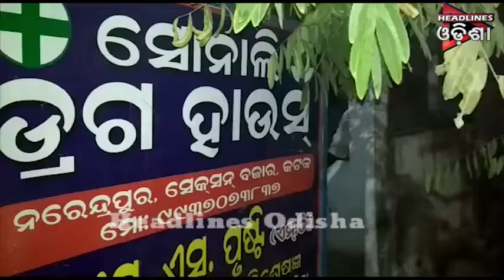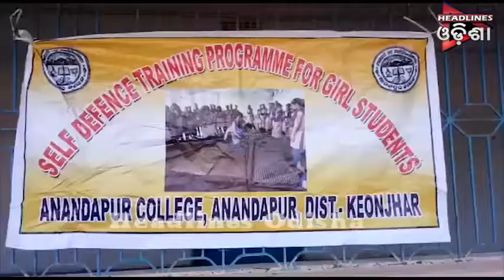ଓଡିଶା Prime ଭାଗ-୦୧....୨୧.୦୨.୨୦୧୯